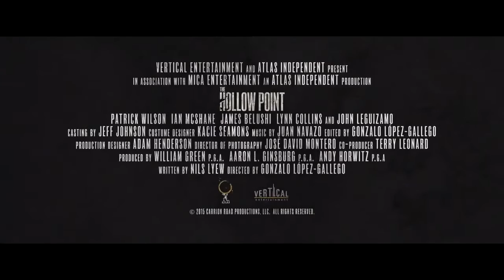The Hollow Point Official Trailer #1 2016 Patrick Wilson, John Leguizamo Thriller Movie HD